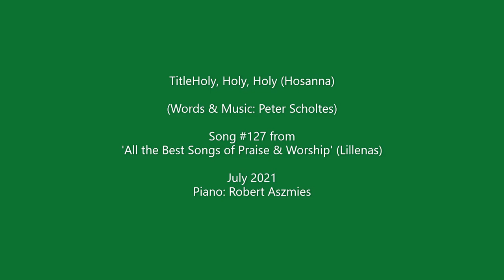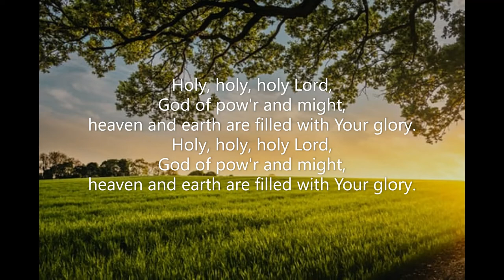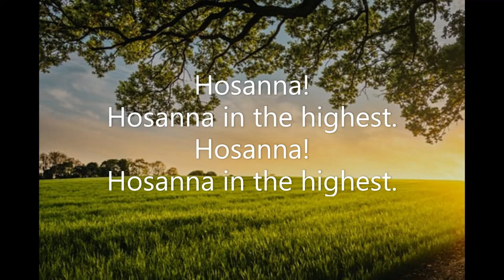Holy, Holy, Holy (Hosanna) (#127 All the Best Songs of Praise & Worship) Peter Scholtes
Piano track for 'Holy, Holy, Holy (Hosanna)' by Peter Scholtes. Song #127 from 'All the Best Songs of Praise & Worship' (Lillenas). July 2021. Piano: Robert Aszmies